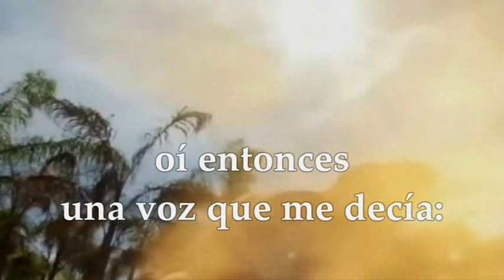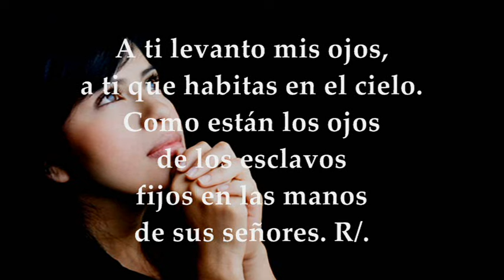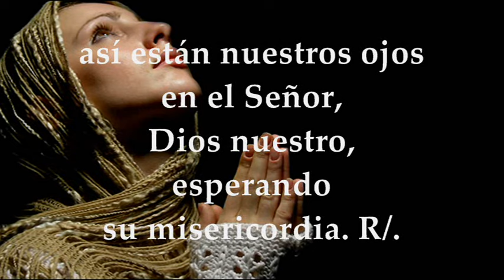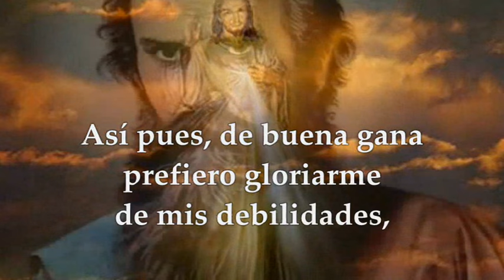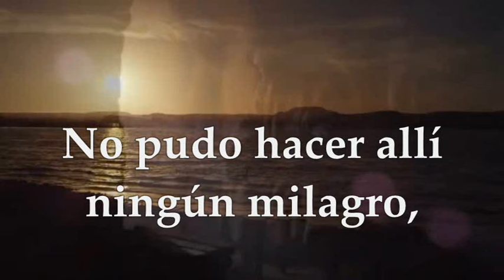EVANGELIO DOMINGO 7 DE JULIO DE 2024 | MARCOS 6, 1-6|DOMINGO 14°TIEMPO ORDINARIO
EVANGELIO Y LECTURAS EUCARISTÍA DOMINGO 7 DE JULIO DE 2024 DÉCIMO CUARTO DOMINGO DEL TIEMPO ORDINARIO CICLO B. Primera Lectura: Del libro del profeta Ezequiel 2, 2-5 Salmo: 122.1-2a. 2bcd. 3-4 R/. Nuestros ojos están en el Señor, esperando su misericordia. Segunda Lectura: De la segunda carta del apóstol san Pablo a los Corintios 2Cor 12, 7b-10. Del santo Evangelio según san Marcos 6, 1-6.